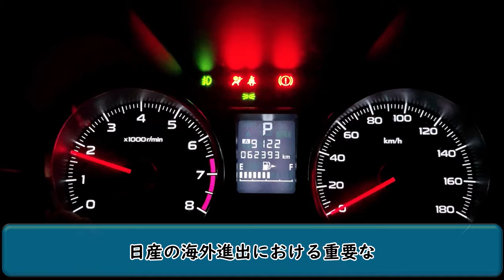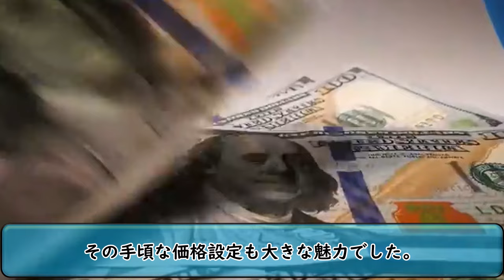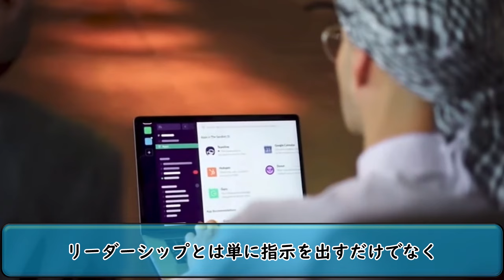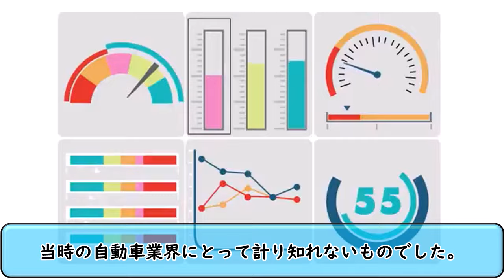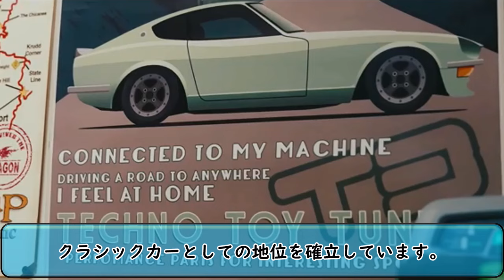【日産・初代フェアレディZの魅力とは？】日産がスポーツカー界隈を覆した（車の魅力シリーズ）s30z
日産のスポーツカーである初代フェアレディZは海外進出を目指して開発された車であり、自動車界隈に大きな影響を与えました。今回は日産初代フェアレディZ「S30Z」の魅力を紹介します。

こちらのチャンネルでは車解説の動画を投稿しています。誤字や誤情報が見られた際はコメント等で是非報告してください。今後の品質の向上に向けて頑張りたいです。

=コンテンツについて=
この動画は編集ソフト(※1)により、手作業で作成しています。そのため、独自性のあるオリジナルコンテンツになります。また他メディア等と比較して情報・見解などが類似していた場合、YouTube のチャンネル収益化ポリシーより”収益化が許可されるコンテンツ”項目(※2)に準じているものと捉えています。

⚠注意事項⚠
③スポーツカーや乗用車については明確な区分はないので、投稿主の主観で決めます。ご理解お願いします。高級車、お手頃価格、人気などの表現も明確な区分がないため同様となります。
④コメントにて不快な文章、悪戯、攻撃的な発言等は控えてください。悪質な場合、コメントにて注意喚起や他の措置を行うことがあります。なおコメントについては自己責任になります。
⑤本動画等の画像はイメージであり、必ずしも本物とは限らない可能性があります。
⑥投稿主を含め動画協力関係者への個人情報の書き込みはやめてください。また間接的でも特定できるような書き込みはしないようにして下さい。
⑦紹介する情報はなるべく最新のものになるように心掛けていますが、古い情報の可能性もあります。お気をつけて下さい。
⑧5ちゃんねる（5ch.net）のコンテンツよりLoki Technology, Inc. からコンテンツの使用許諾を得ています。